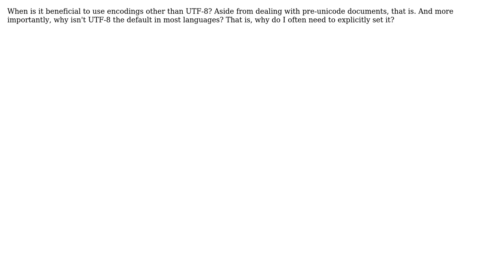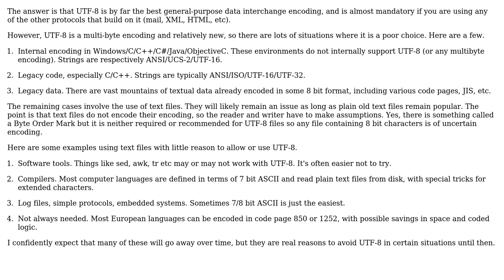Software Engineering: When is it beneficial to not use utf-8? (2 Solutions!!)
Software Engineering: When is it beneficial to not use utf-8?

With thanks & praise to God, and with thanks to the many people who have made this project possible! | Content (except music & images) licensed under CC BY-SA | Music | Images & others | With thanks to user Electric Coffee user Donal Fellows user david.pfx and the Stack Exchange Network Trademarks are property of their respective owners. You are responsible for your own actions.